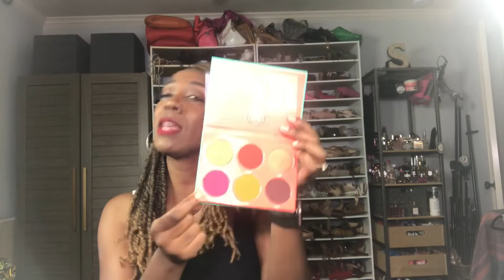Hello everyone!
Updates, upcoming product reviews, new guilty pleasure